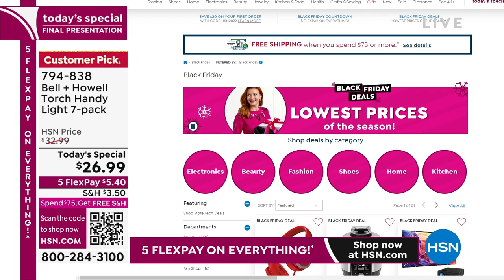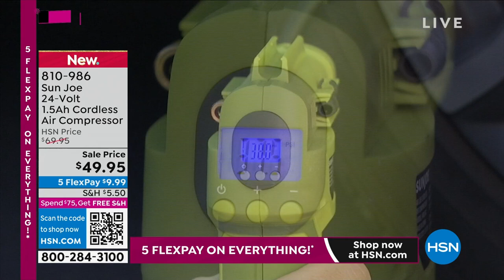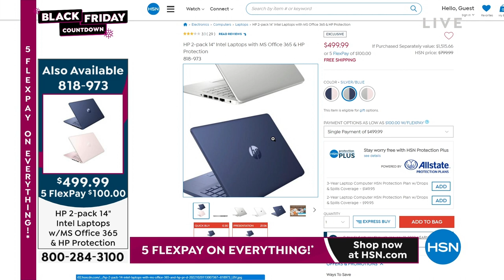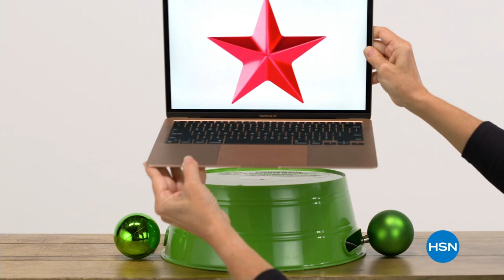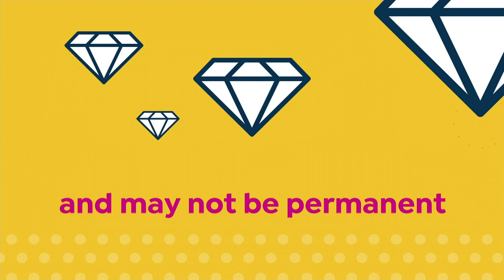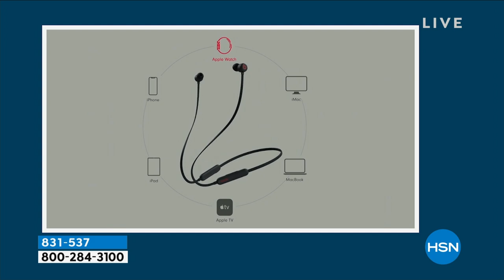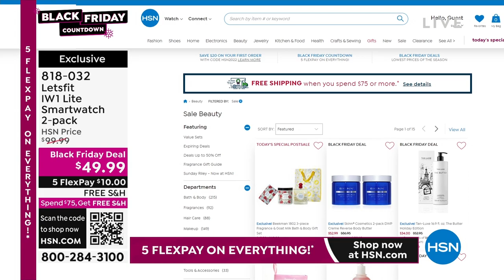HSN | Great Gifts - Black Friday Countdown 11.23.2022 - 08 PM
Get a head start on great gifts for everyone this holiday season at our BEST prices!